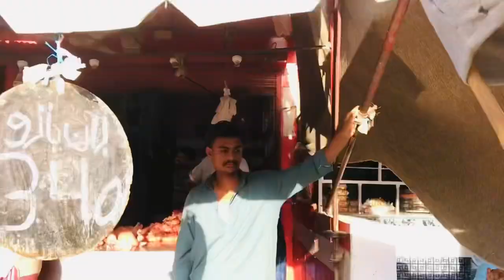Abdullah Jawaid shaikh | sharabil siddiqui | together 3rd ramadan